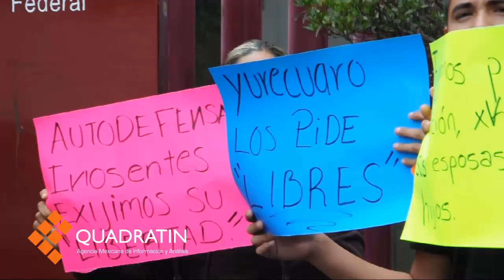Protestan familiares de autodefensas frente al Poder Judicial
Familiares de los autodefensas que fueron detenidos en el municipio de Yurécuaro se manifiestan en el Juzgado Primero del Poder Judicial de la Federación para pedir la liberación de las personas detenidas. Desde las 11:30 horas, los familiares de los ahora procesados arribaron al recinto federal para manifestar su inconformidad por la detención de las autodefensas. Cabe señalar que su líder Enrique Hernández ya fue liberado hace algunos días por falta de pruebas pero aún quedan detenidos 17 a quienes se les acusa de delitos federales. En estos momentos, los familiares se apostaron frente a la sede del poder judicial con pancartas que textualmente dicen: "Queremos un Yurécuaro sin miedo" y "Yurécuaro los pide libres" en espera de una pronta solución porque "los detenidos tienen esposas e hijos", expresaron.